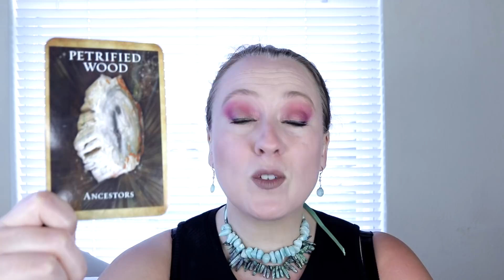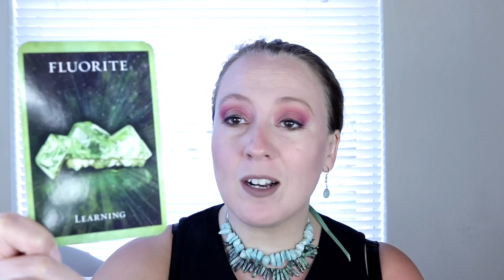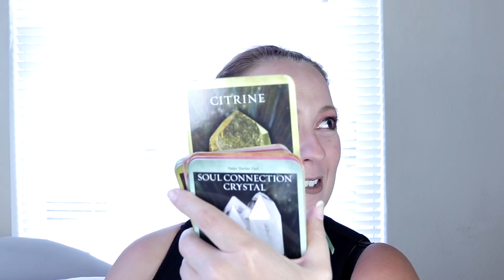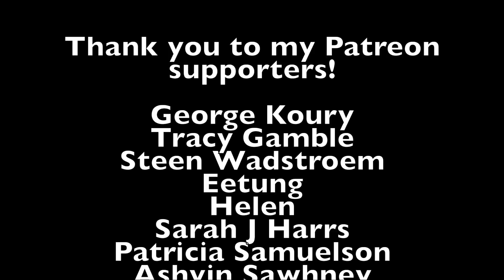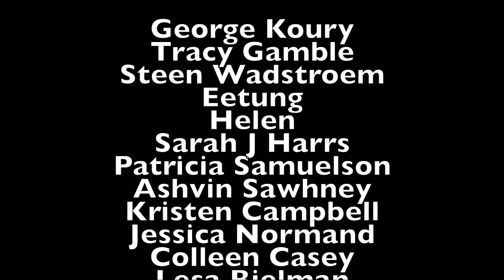ABUNDANCE!! Weekly September 3, 2018 Angelic Messages | Auto Write & Oracle Cards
We are all about a well-rounded approach to self care. This is merely the spiritual part. Never feel ashamed to get treatment for suspected mental disorders. As always, consult with your doctor.

Angel Souls
Michelle Patterson